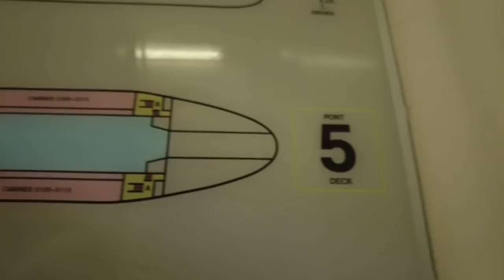A better Barcelona - Load up, ship out.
Another hopefully better trip to Barcelona. Loading up in a couple of locations and heading down to Portsmouth to ship out to Caen.